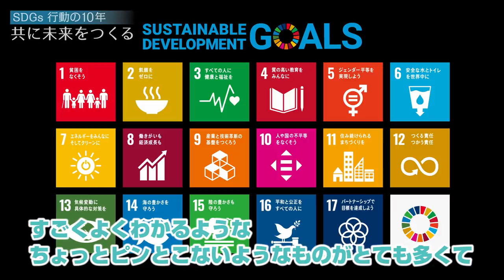柴田理恵さんと語る 家庭で始めるSDGs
女優の柴田理恵さんは、富山市の特別副市長として、国連のSDGs（持続可能な開発目標）の推進に関わっています。

その柴田さんと、女性平和委員会の澤登かおり副委員長、女性平和文化会議の山崎美緒副総合議長の3人が、「家庭で始めるSDGs」をテーマに語り合いました。